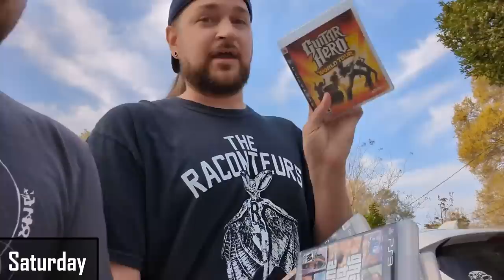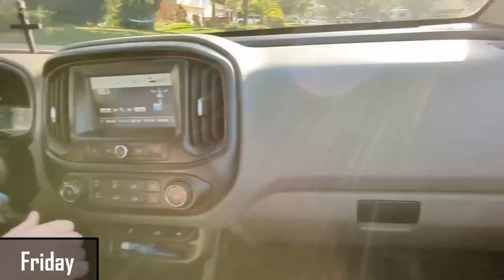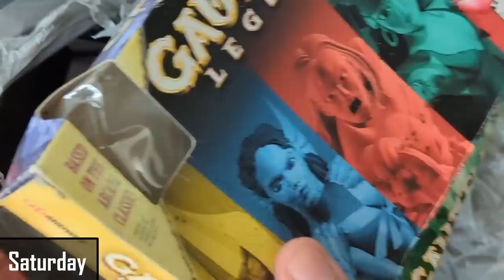RARE Zelda find at YARD SALE - RETRO HUNTING SHOWDOWN!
Garage sale, pawn shop, & thrift store hunting for retro video games, toys, & collectibles. Who will win the showdown?